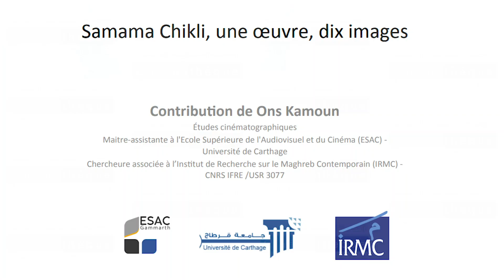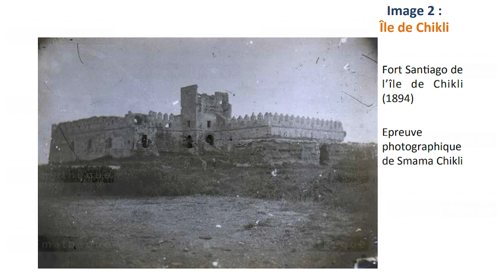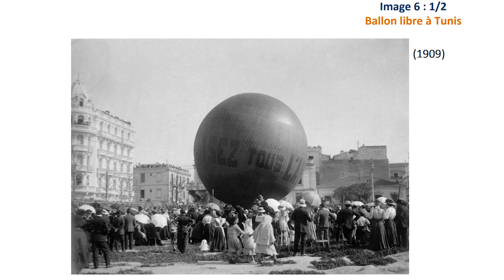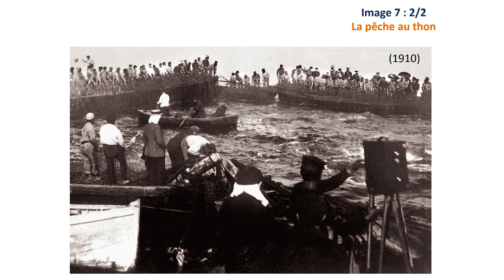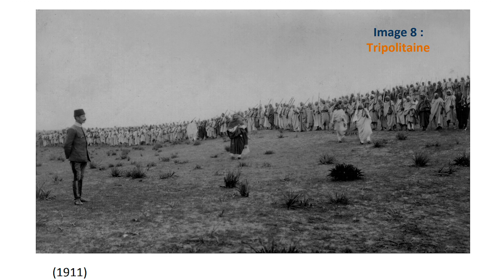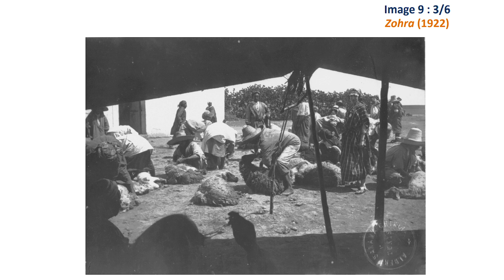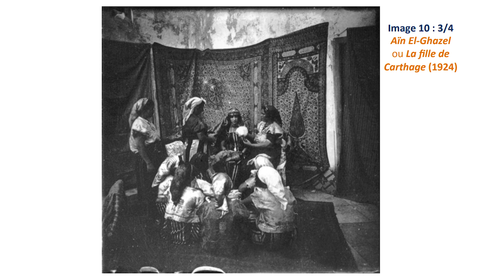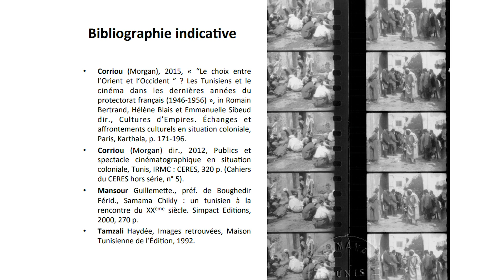Journées d’étude : ZOHRA, 100 ans après : Intervention de Ons Kamoun